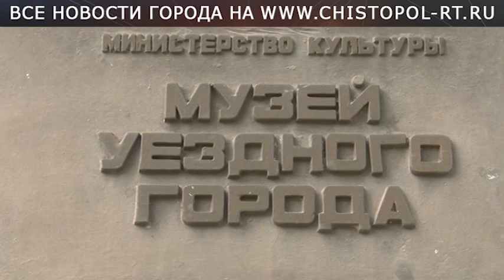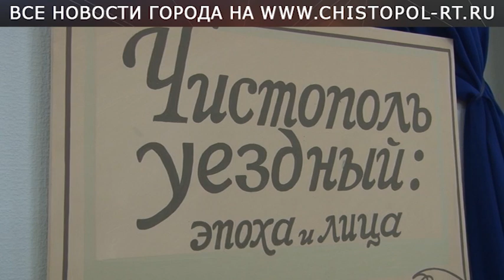Чистополь встречает туристов